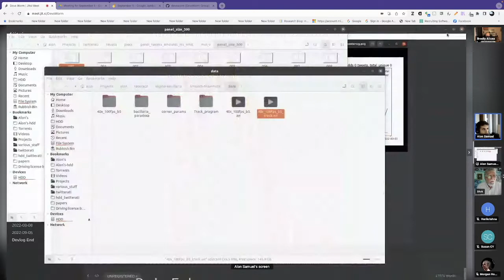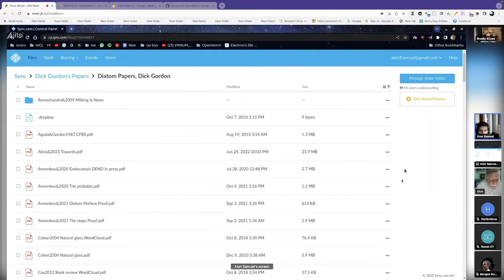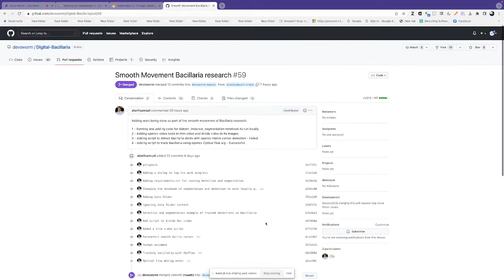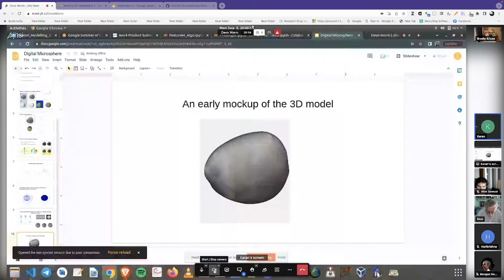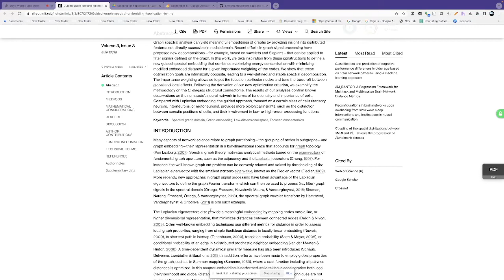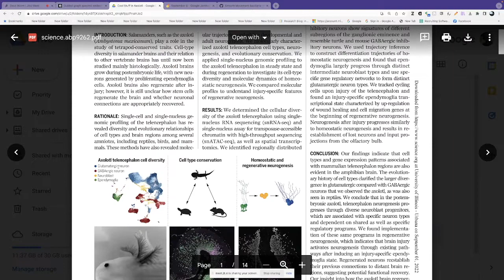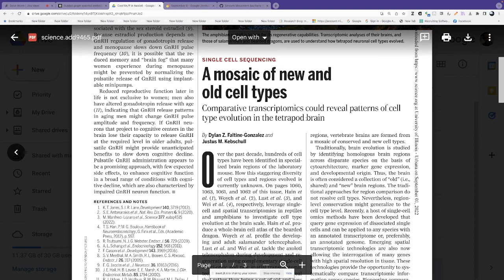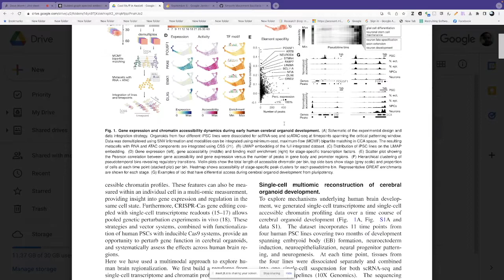DevoWorm #31: Digital Bacillaria, GSoC Updates, Cell types, development, and regeneration in Axolotl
Contributions to Digital Bacillaria and progress on Digital Microspheres. Cell types and next-gen sequencing, developmental and regeneration in Axolotl, amniotes, and organoids. Attendees: Alon Samuel, Richard Gordon, Bradly Alicea, Susan Crawford-Young, Morgan Hough, Harikrishna Pillai, and Karan Lohaan